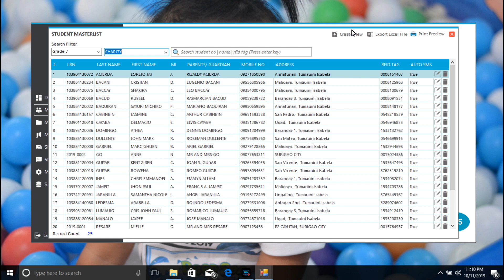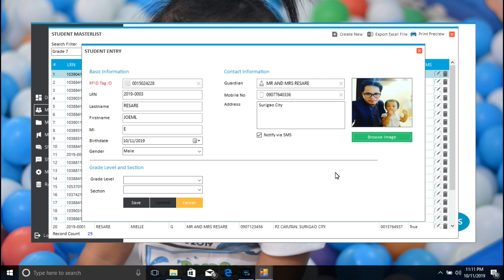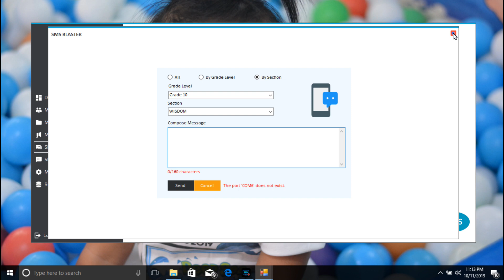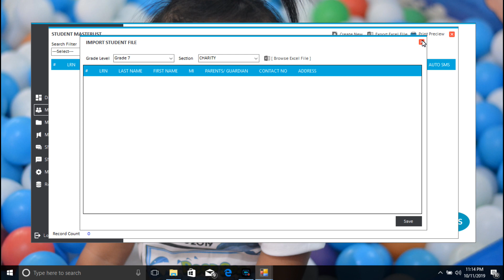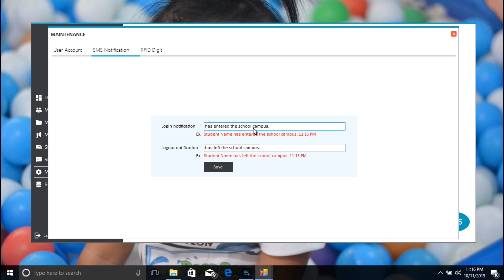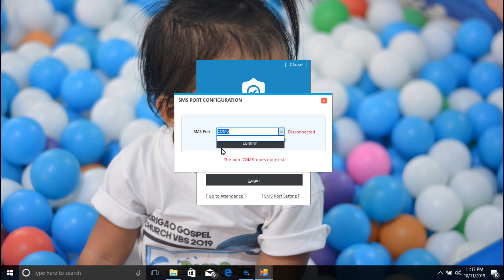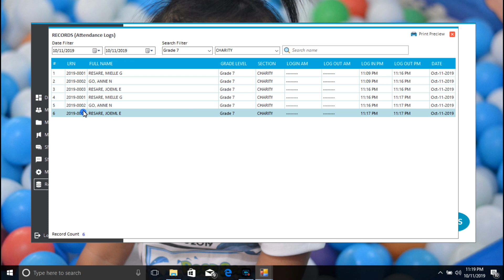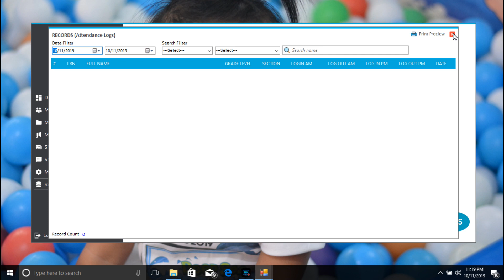RFID Based Gate Attendance System With Sms Notification (UPDATE Oct. 2019)